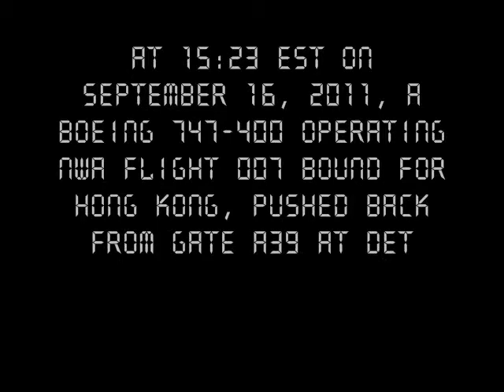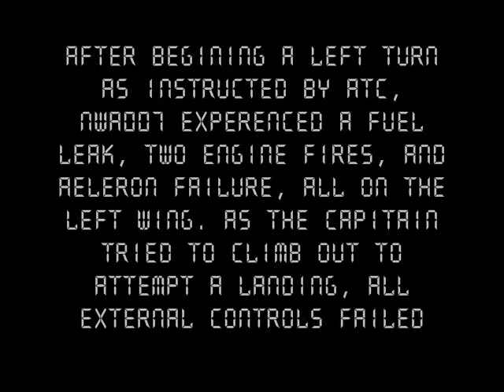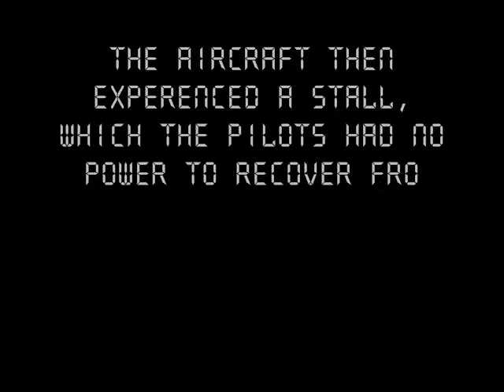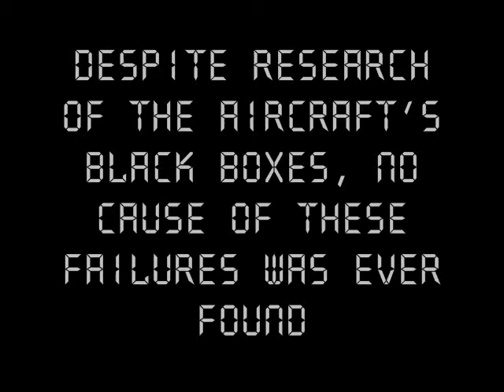FSX Northwest airlines crash.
A video I made with FSX of an NWA 747 crashing upon takeoff. My first FSX video, so dont be to critical. I hope that this will not offend anyone who has been in a crash or knows someone who was in one. Thank You.